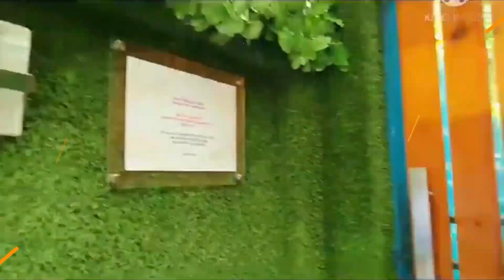Dijual Rumah Kost Jakarta WA 081362703522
Show Unit, beli secara KPR bisa Telepon RIMKY BRIGHTON di 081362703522